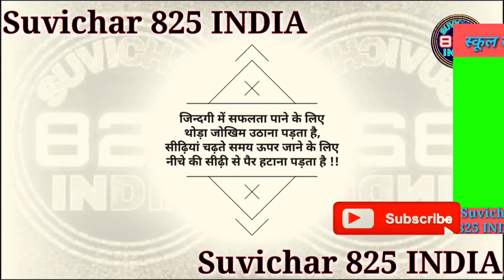Suvichar In Hindi Aaj Ka Suvichar Aaj Ka Vichar Ajaj Ka Anmol Vichar